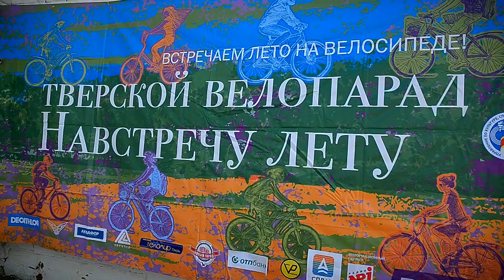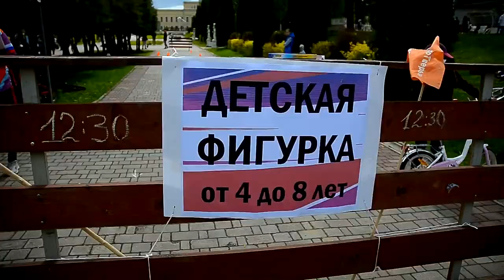В Твери открытие велосезона отметили велопарадом «Навстречу лету»